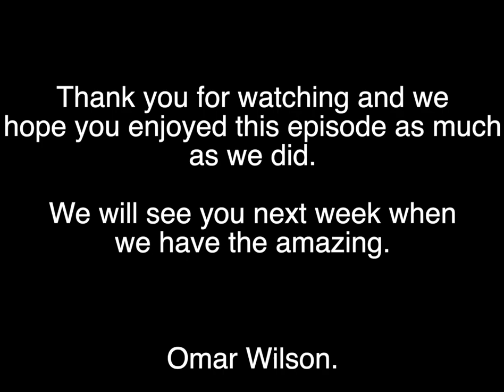How to Connect with Humans Series 3 Episode 7 with Julian Fraser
This is the seventh episode of our third series from myself and Wayne Yates on "How to Connect with Humans" where we would like to share an understanding which has changed our lives beyond imagination. A tribute to Sydney Banks, whose unique philosophy and perceptions have provided new insights in the fields of psychology and education.

This episode is called “New Year, New Adventures” with our lovely special guest Julian Fraser This episode was recorded at 7:30pm on the 6th January  2021.

We hope you enjoy our new series featuring amazing guests: Ian Watson, Carol Boroughs, Judith Sedgeman, Derrick Mason and many more.

About Julian:

12 years ago, whilst helping to build Better World charity, in the UK Julian came across the 3 Principles. It changed his life.

Over the years he has helped Better World become established as an international focus for sharing this understanding through helping to build the Life 2.0 conference – with 1000 annual attendees it is now the biggest Principles event in the world.

Julian has experienced many personal insights along the way, clearly seeing that by stepping out of his own way, life becomes a smoother, effortless and more joyful experience. He has changed from an ‘angry bear with a sore head’ into a person who enjoys life with a smile on his face, Julian has also transformed physically; Proof that a shift in our internal world and our belief systems lead to (sometimes profound) external change.

Julian is the director of the 3puk Life 2.0 Conference, a consultant at Betterworld and has recently started 2 new projects! Julian graduated from One Thought Institute in 2011 and has been a Practitioner for several years.